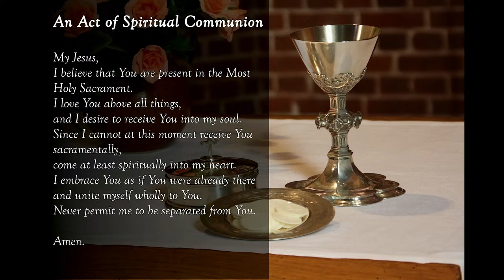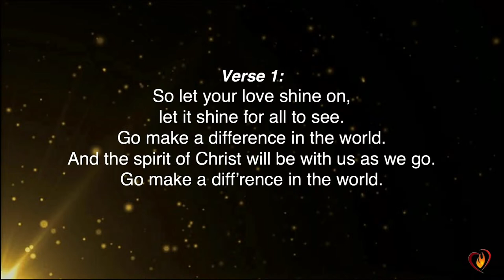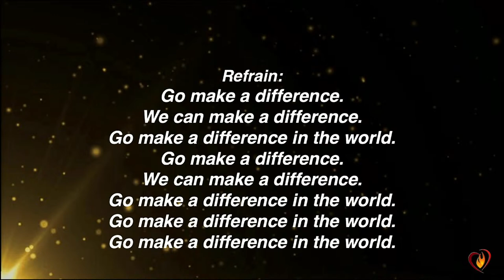St. John Eudes Catholic Church Sunday (5 PM) Mass Service, Apr. 14, 2024